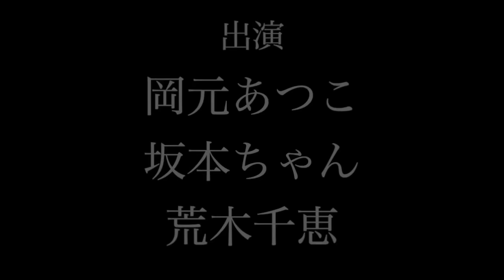【熟女会議（仮）vol.3】不倫育休宮崎議員のお相手とは？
先日不倫報道で議員を辞職した、育休M議員のお相手とは？
岡元あつこが共演していた！
熟女会議（仮）でそのお相手の過去が明らかに！！！！